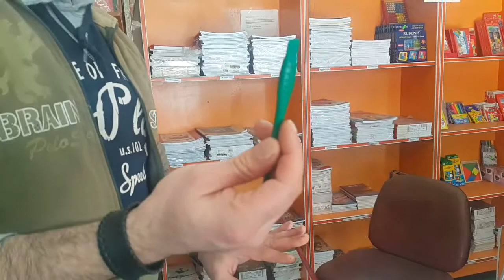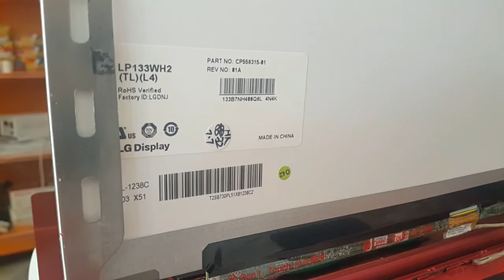Samsung Laptop np 905 s3g ekran değişimi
Samsung 13.3 panel kırıldığında değişim nasıl yapılır partner bilgisayar